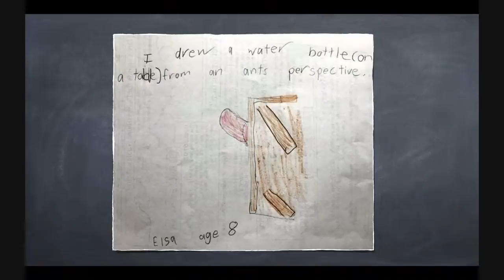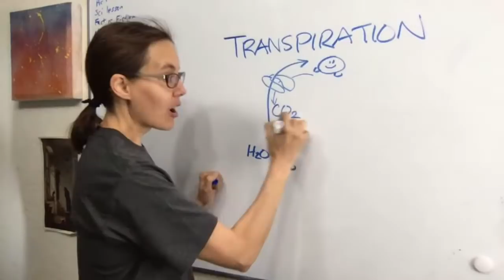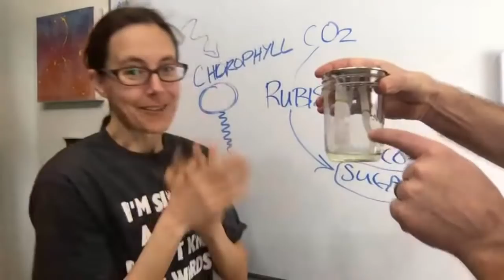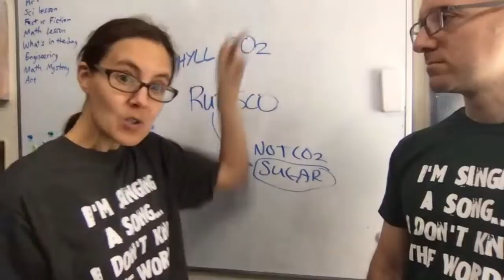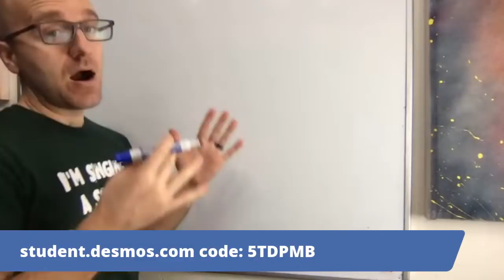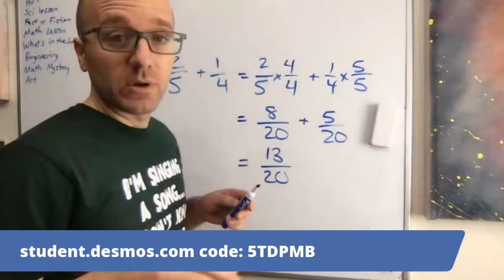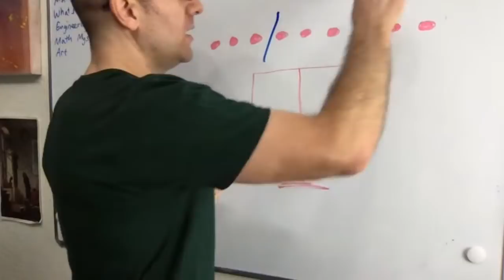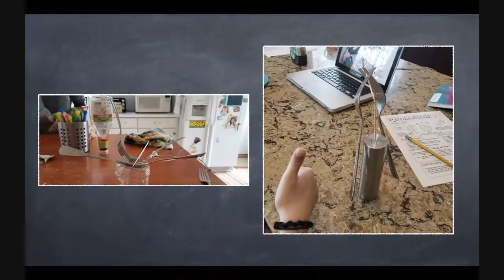Episode 19 - Photosynthesis and Fractions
In today's science and math show we're talking about photosynthesis!

*QuaranTIME is a family-friendly educational show that is made especially for parents of kids age 7-12, elderly people who might be feeling isolated during the COVID-19 outbreak, and kids age 7-12. We hope that younger and older kids will also enjoy the show, but these are the main groups we are considering when we make our show.

This week we're focusing on biology, probability, and fractions. We're matching our content with several Next Generation Science Standards and some of the Common Core Math Standards as well - but although our target is 3rd-5th grade standards, we do go a bit beyond that because math and science are so cool, we can't help ourselves from giving more details. :)

The livestream lasts one hour and streams Monday-Friday mornings, 8 am-9 am Pacific time.

Please note! Always have adult supervision when doing science experiments. Science Mom and Math Dad are not liable for anything that might happen to you if you try our experiments without taking safety precautions, etc.